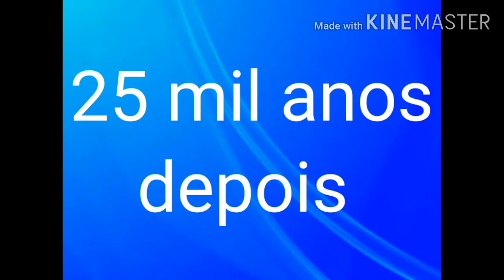Nós temos uma Carneira 🐑!!.../Igor Maia